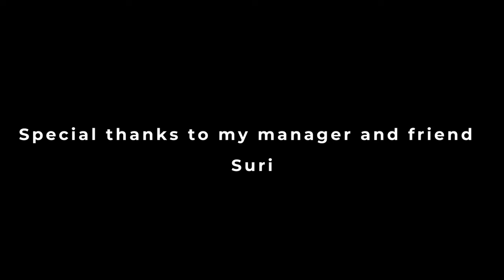SAAMI SAAMI SONG REHEARSAL VERSION || Sekhar Master || Sekhar Studio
Here comes Our New Video " SAAMI SAAMI SONG REHEARSAL VERSION "